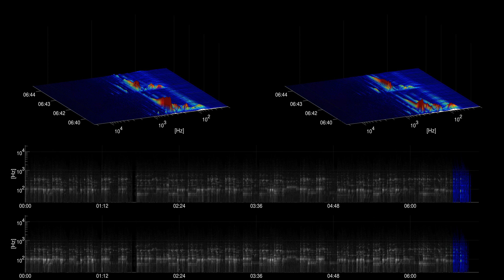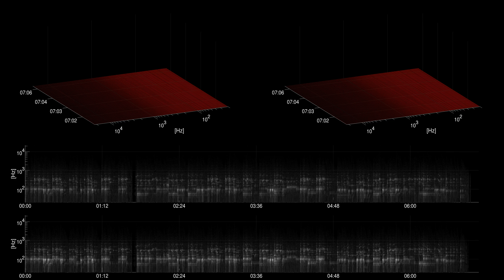[Free Music] Mesmerize - Kevin MacLeod - cc | Classical | Calm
Title: Mesmerize
Artist: Kevin MacLeod
Genre: Classical
Mood: Calm
Instruments: Piano,